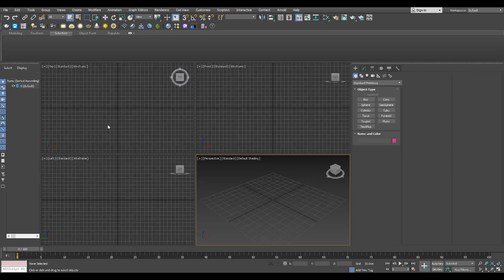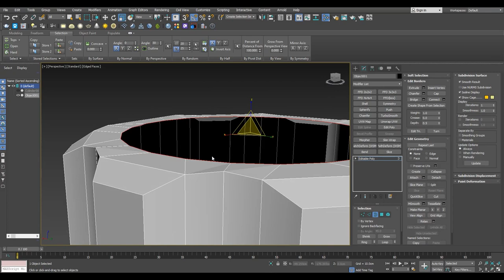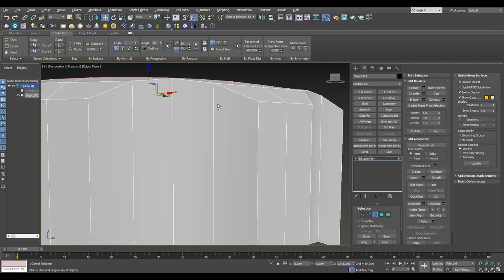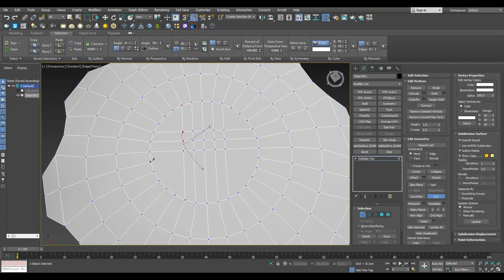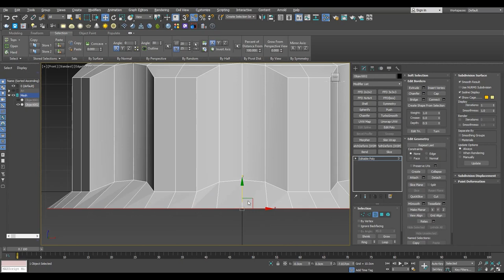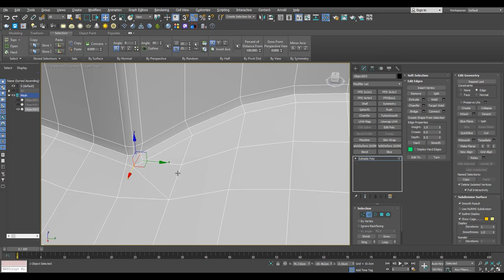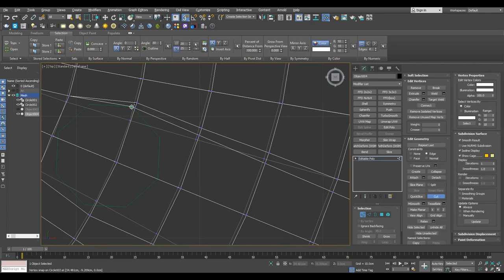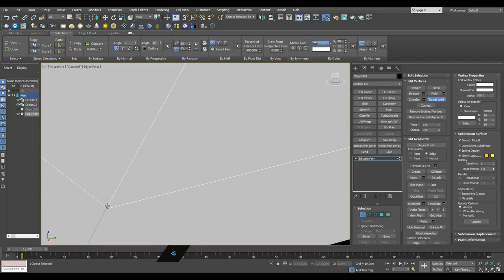Topology Hard Surface: Correct topology of a Bottle Cap Modeling In 3ds Max || N°_132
In this video I'm going to model bottle cap and show you how to work with the correct topology in 3ds Max.
I used the Regularize script in this tutorial.